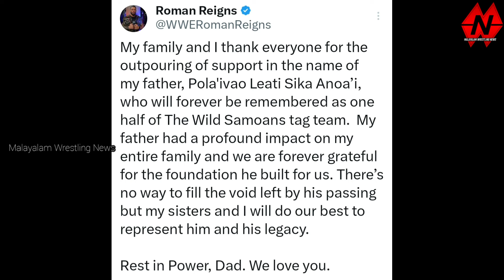Roman Reigns Father Sika Anoa Passed Away | The Wild Samoans | WWE Hall of famer